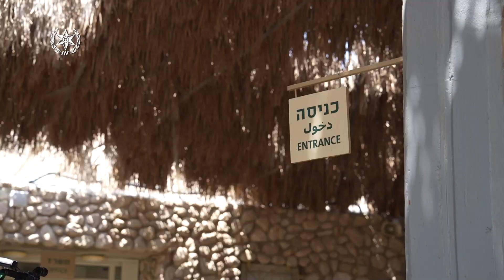שישה מטיילים נפגעו במפולת סלעים, אחד מהם נהרג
משטרת ישראל, צה"ל, כב"ה וכוחות הצלה וחירום סיימו את פעולות החילוץ בעקבות מפולת סלעים שאירעה הבוקר בשמורת נחל דויד שכתוצאה ממנה נפגעו 6 מטיילים ומטייל נוסף שנקבע מותו על ידי צוותי הרפואה במקום.

היום בסמוך לשעה 9:00 התקבל במשטרת ישראל דיווח על מפולת סלעים במסלול ההליכה שבשמורת נחל דויד וכתוצאה מכך נפגעו מספר מטיילים במקום.

מיד מפקד המחוז, ניצב אמיר כהן קיים הערכת מצב וקבע באופן מיידי שזה אירוע רב נפגעים והורה להזרים כוחות גדולים של משטרה, רפואה, צה"ל כב"ה, חילוץ והצלה.

כוחות צוותי כבאות והצלה, חירום ורפואה של משטרת ישראל, צה"ל ויחידת החילוץ עין גדי הוקפצו למקום ומיד החלו בפעולות חילוץ של המטיילים כשמקביל הוענק טיפול רפואי מציל חיים למטייל שנפגע באורח אנוש ולאחר ביצוע פעולות החייאה נקבע מותו מקום על ידי רופא יחידת החילוץ 669 של צ"הל.

עם תום פעולות החילוץ פונו על ידי צוותי הרפואה 6 נפגעים (1 במצב בינוני והיתר במצב קל) שאר המטיילים חולצו ללא פגע, כשבמקביל מתבצעות סריקות אוויריות ורגליות על מנת לזכות את מסלול ההליכה בנחל וסביבתו ממטיילים.

אנו קוראים לציבור המטיילים שלא להגיע למסלולי הטיול שבנחל דוד וערוגות, שנסגר לציבור המטיילים, עד להודעה חדשה בדבר הסרת הסכנה להידרדרות אבנים והחשש למפולות סלעים באזורים אלו.

לפני זמן קצר הסתיימה הערכת מצב באתר נחל דויד, בראשותם של השר לביטחון לאומי, מפכ"ל המשטרה ומפקד מחוז הדרום יחד עם צה"ל, מד"א, רט"ג,כב"ה, יחידות החילוץ והצלה וגורמים נוספים.

השר לביטחון לאומי איתמר בן גביר: "הגעתי למקום האסון בנחל דוד - אזור בו מטיילים עשרות אלפי אנשים בשנה, הצטערתי לשמוע על הילד המתוק שאיבדנו, אני שולח תנחומים, משתתף בצער המשפחה ומתפלל להחלמת הפצועים. בהערכת מצב בשטח קיבלתי סקירה מקיפה מהמפכ"ל והממ"ז ומשאר גורמי הביטחון, לראות מקרוב ולוודא שהאירוע אכן מתנהל בצורה טובה ולמנוע אסונות כאלו בעתיד - על ידי תגבור כוחות נוספים באזורי הסכנה. אני מודה לכלל גורמי הביטחון וההצלה על עבודת קודש כעת ובמהלך כל השנה באזורים הללו".

מפכ"ל המשטרה, רנ"צ יעקב שבתאי: "משתתף בצער המשפחה ומאחל החלמה מהירה לפצועים, ההחלטה של מפקד המחוז להכריז על אירוע רב נפגעים הייתה נכונה, מכיוון שתמונת המצב לא הייתה ברורה בהתחלה וכל דקה חשובה ולכן ההזרמה המהירה של כוחות המשטרה, חילוץ והצלה, צה"ל, מד"א וכלל הגופים היא קריטית. המקום ייסגר עד לבדיקה גיאולוגית שמומחי קרקע יעבירו אלינו. בשלב הבא תתבצע חקירה משטרתית לגבי האירוע עצמו לבדוק אם היה ניתן למנוע זאת. האירוע הוא קשה אבל אני רוצה לתת מילה טובה לכוחות המשטרה, צה"ל, חילוץ והצלה."

מפקד מחוז הדרום, ניצב אמיר כהן: "אירוע קשה שהסתיים באובדן של ילד שיצא לטייל עם משפחותו, נעשו פה פעולות מהירות. מבחינתו הכזרתי מיד על אירוע רב נפגעים מתוך הבנה בשלב הראשוני שהתמונה לא הייתה כל כך ברורה. כוחות גדולים של משטרה מיחידות החילוץ שלנו יחד עם סיוע אווירי גם של צה"ל וגם של משטרה, כוחות חילוץ והצלה, מד"א, רט"ג וכלל המערכות נכנסו לדריכות מלאה ובצורה מהירה ונחושה טיפלו באירוע הקשה. בזכות הטיפול המהיר והמקצועי של כלל הכוחות נמנע אירוע קשה יותר. אנחנו נבצע סריקה מלאה נוספת בכל המקום מהקרקע ומהאוויר ונוודא שכולם הגיעו הביתה בשלום. אני מנחה על סגירת המקום עד לביצוע בדיקה גיאולוגית. אנחנו נבצע תחקיר מסודר בשביל תמיד להיות טובים יותר וגם כמובן במידת הצורך תפתח חקירה משטרתית. אני משתתף בצער המשפחה ומאחל החלמה לפצועים".

צילום: דוברות המשטרה